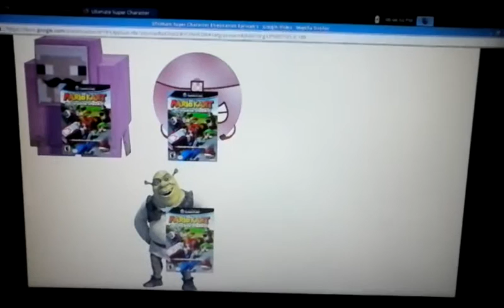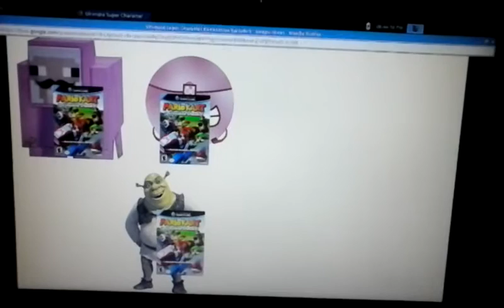Ultimate Super Character Elimination: Back from the First Episode 5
I'll be working on it tonight and tomorrow